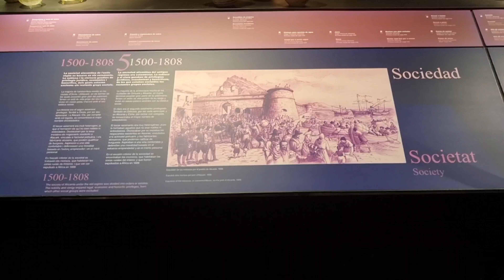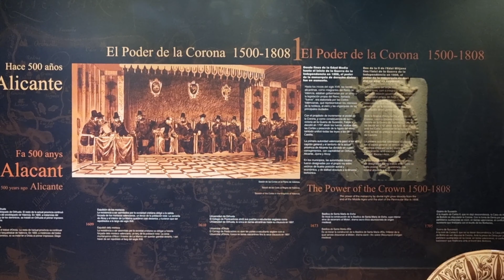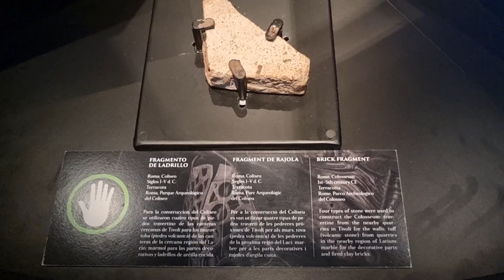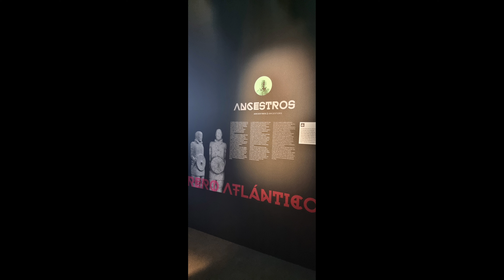Beach day in Benidorm + tour in MARQ Gladiadores Heroes del Coliseo